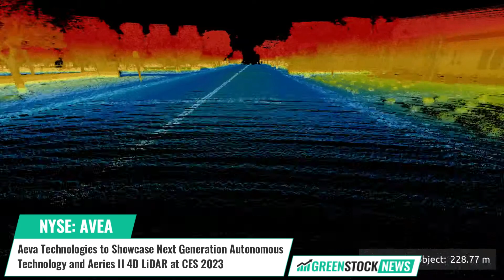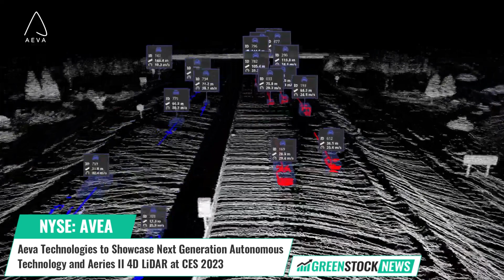Aeva Technologies ($AEVA) to Showcase Next Generation Autonomous Technology and Aeries II 4D LiDAR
Aeva Technologies (NYSE: AEVA) and Plus have unveiled their design for the next generation PlusDrive autonomous truck, which will be showcased at CES 2023.

By sensing precise velocity and position for each point, Aeva's high performance 4 D Lidar sensor helps Plus trucks sense their environment clearly at long ranges and respond faster in safety-critical situations. Additionally, this advanced Lidar technology is able to detect objects that traditional 3 D Lidar and other sensors on the vehicle may miss.

This announcement builds on the partnership between Aeva and Plus, which was first announced in 2021 and involves the use of Aeva's 4D LiDAR sensors to augment the long-range perception system in Plus's automated driving products.

Mina Rezk, Co-founder of Aeva Technologies stated: “Today’s announcement is a milestone in our partnership which gives Plus access to the unparalleled performance of our Aeries II 4D LiDAR sensor. Plus is deploying safe automated commercial vehicle technology and we are pleased to work with them on the design for their next generation production vehicles.”

Aeva Technologies is transforming autonomy with its sensing and perception technology that integrates all key LiDAR components onto a silicon photonics chip in a compact module. Aeva 4D LiDAR sensors allow autonomous devices like vehicles and robots to make more intelligent and safe decisions.

Shares of Aeva Technologies trade on the NYSE under the ticker symbol AEVA.